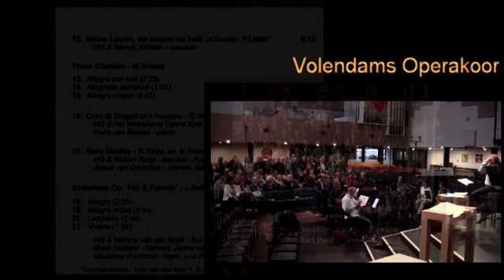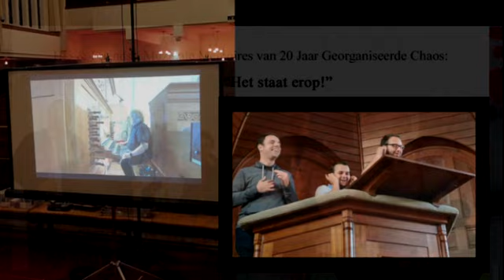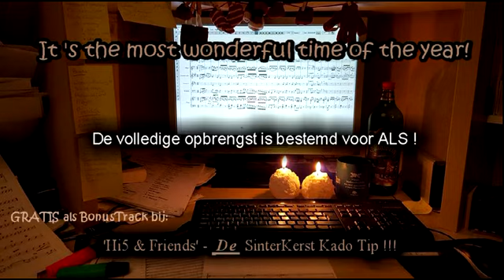SuperSinterKerst KadoTip 2020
DubbelCD Hi5 & Friends voor ALS